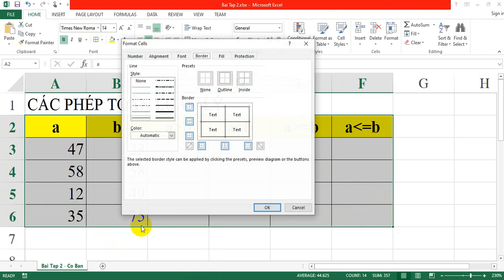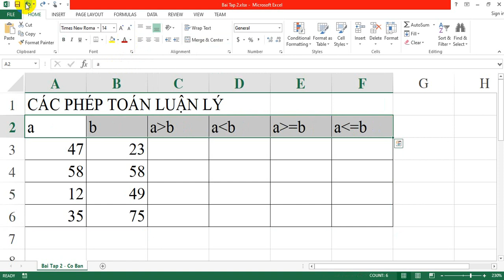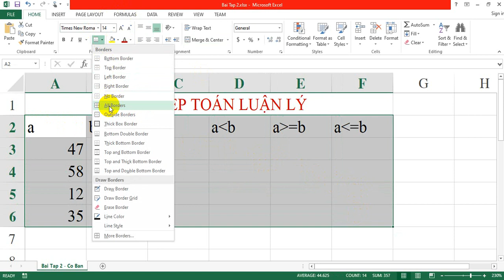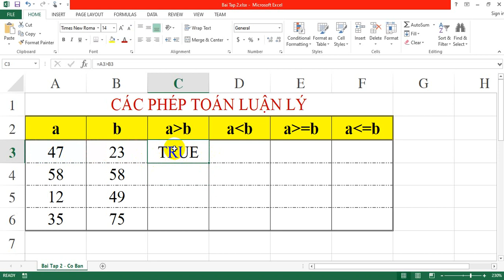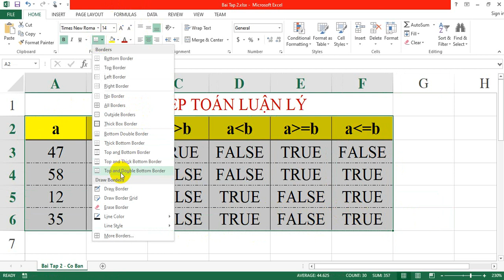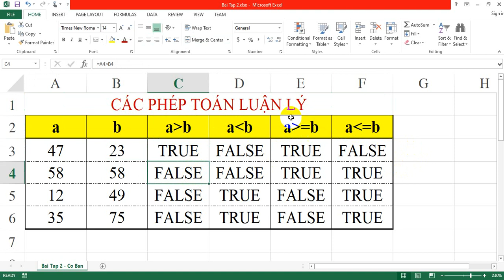Bài tập 2 Excel căn bản - Các phép toán luận lý trên MS Excel. - GIA SƯ TRÀ VINH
Bài tập 2 Excel căn bản - Các phép toán luận lý trên MS Excel.
GIA SƯ TRÀ VINH
👉 Chúng tôi hơn 10 năm hoạt động và phát triển với phương châm Uy Tín - Chất Lượng - Tận Tâm
👉 Đội ngũ giáo viên giàu kinh nghiệm, phục vụ tất cả nhu cầu kèm tại nhà của quý phụ huynh và học viên.
👉 Gia sư Alpha chuyên nhận gia sư dạy kèm tận nhà các môn tóan, lý, hóa, tiếng Anh, tiếng Pháp, tiếng Đức, tiếng Hàn, tiếng Nhật, tiếng Trung, các môn tiểu học và tất cả các chuyên đề theo yêu cầu học viên, hướng dẫn luận văn tốt nghiệp đại học, sau đại học .